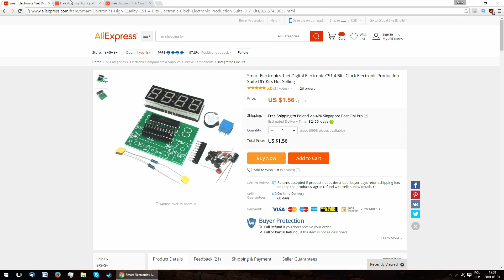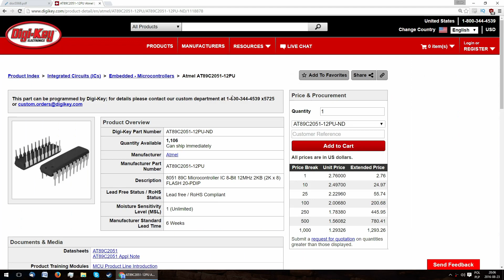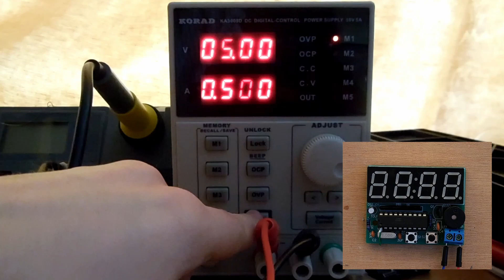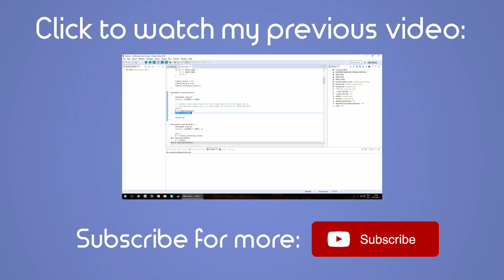C51 DIY electronic clock kit from Aliexpress/Ebay - Assembly and Review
In this video I am reviewing an extremely cheap DIY clock kit for learning THT soldering. It is based on the AT89C2051 processor.

Banggood ID: 976558